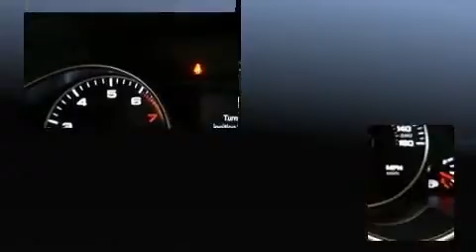2014 Audi A5 Premium plus in Euless, TX 76040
DFW Audi

Introducing the 2014 Audi A5. This 2 door, 4 passenger coupe offers the latest in technological innovation and style. Audi made sure to keep road-handling and sportiness at the top of it's priority list. Under the hood you'll find a 4 cylinder engine with more than 200 horsepower, providing a smooth and predictable driving experience. Well tuned suspension and stability control deliver a spirited, yet composed, ride and drive A turbocharger further enhances performance, while also preserving fuel economy. Audi prioritized comfort and style by including: front and rear reading lights, power front seats, a built-in garage door transmitter, heated seats, heated door mirrors, remote keyless entry, and leather upholstery. For drivers who enjoy the natural environment, a power moon roof allows an infusion of fresh air. You and your passengers will enjoy the stereo system, which includes a CD player with MP3 capability, steering wheel mounted audio controls, A 10 gigabyte hard drive, and 14 speakers, providing excellent sound throughout the cabin. Audi ensures the safety and security of its passengers with equipment such as: dual front impact airbags, head curtain airbags, traction control, brake assist, anti-whiplash front head restraints, a panic alarm, and 4 wheel disc brakes with ABS. You'll never lose visibility with rain sensing wipers, which activate automatically when the drops start to fall. Our experienced sales staff is eager to share its knowledge and enthusiasm with you. We'd be happy to answer any questions that you may have.